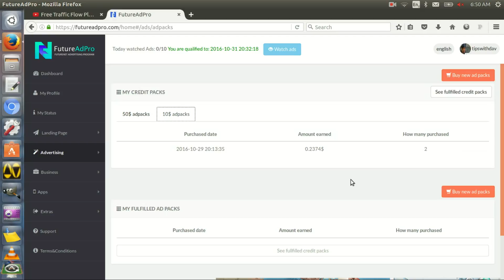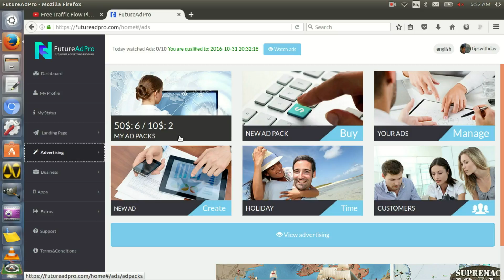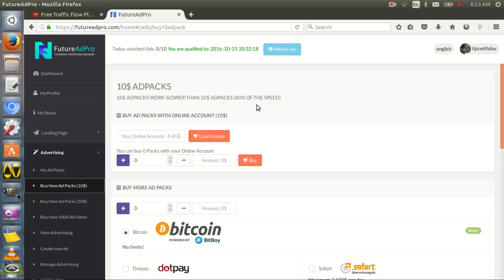Free Traffic Flow Plan Update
Free traffic flow plan update is just to give the viewers of Tips With Dav a little more information of what the free traffic flow plan is capable of. Free traffic is great for your business and if we can learn to optimize free traffic flow then it can save our business time in the future!

While we work on an advertising budget which everyone should have, we can get free traffic flow to our offers, websites and grow.

We also build trust in this way!

Tips with Dav
-Keep learning something new daily
-Consistency